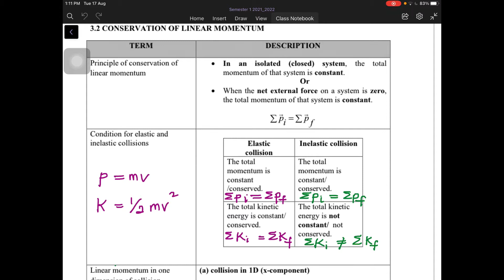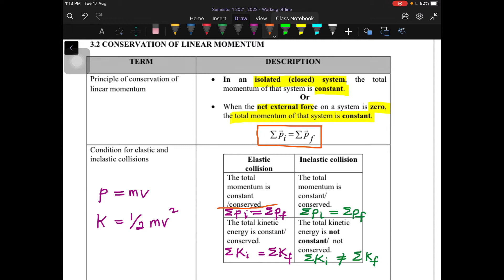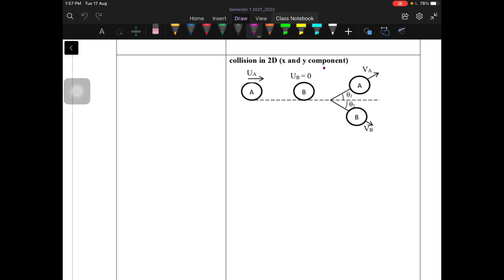Topic 3 Momentum and Impulse_3.2: Conservation of Linear Momentum